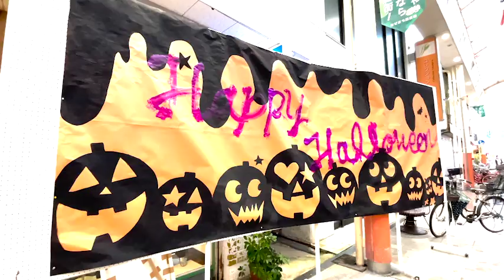盛り上がりました商店街秋まつり // 「令和３年商店街秋まつり」ダイジェスト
iPhoneで撮影した令和３年商店街秋まつりです。
商店街秋まつりの盛り上がりを配信でご紹介する計画でしたが、流れていた音楽の著作権関係でYouTubeにブロックされてしまったため、ダイジェスト版としてアップします。